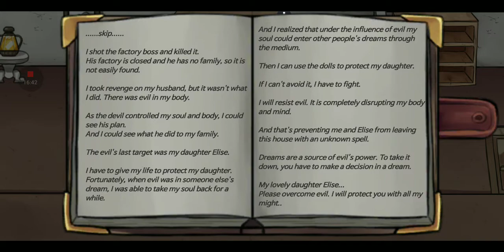Elise's NightMare - Part 4 Mimpi buruk dari teman ayah dan mimpi buruk terakhir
Kali ini kita lanjutkan melawan mimpi buruk di Elise's Nightmare. Lawan yang harus kita lawan adalah mimpi buruk teman ayah dan mimpi buruk terakhir. Apa yang membuat mereka tertimpa kemalangan. Seperti apa lihat di sini.